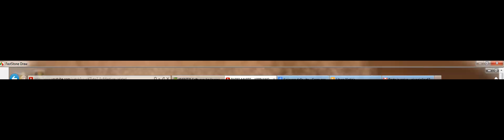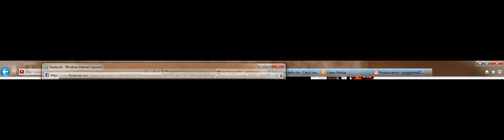10/29/2012 3:54:26 PMRadioMarte